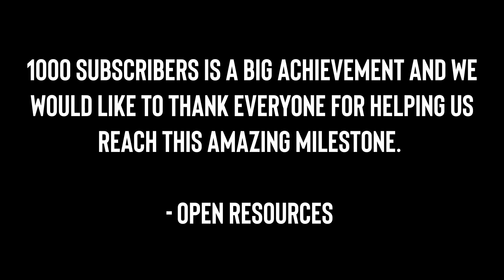1000 subscribers | Thanks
// WE HOLD STATUTORY RIGHTS TO ALL THE SONGS WE UPLOAD HOLD A MEMBERSHIP OF COVER PAYMENT AND ONLINE STREAMING WITH CCLI

open resources, lyric video, hillsong lyrics, bethel lyrics, worship lyrics, ryan ellis lyric videos,
CHAPTERS WHEN AVAILABLE: